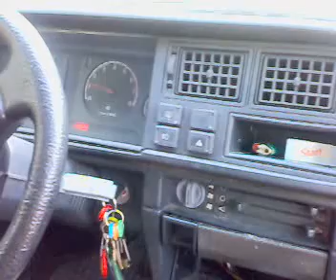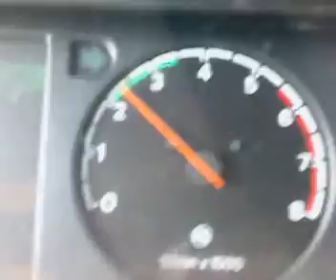pan Pouze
pan pouze jede s modrákem pro žeton :-)